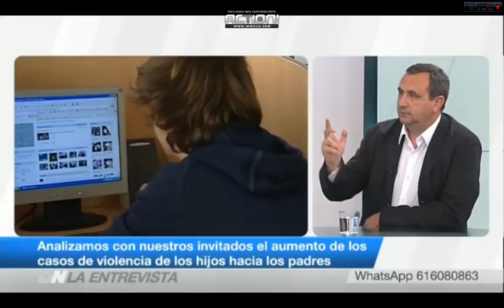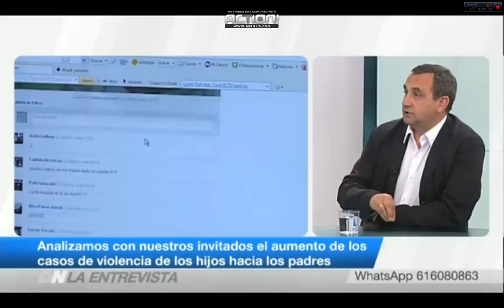Informe: Menores violentos ¿Un tema menor? Diario de la noche Telemadrid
Entrevista en Diario de la noche de Telemadrid, con motivo de la presentación del informe: Menores violentos ¿Un tema menor?